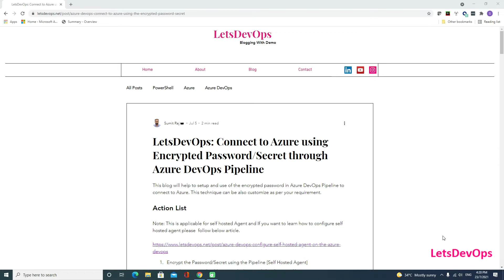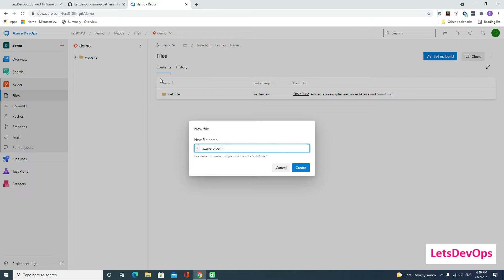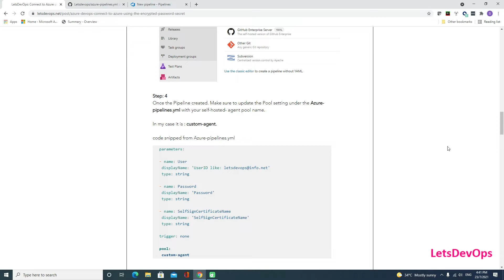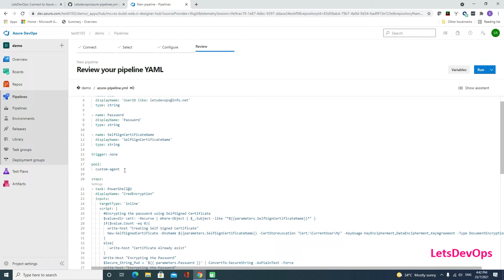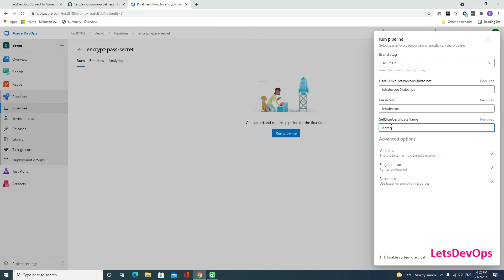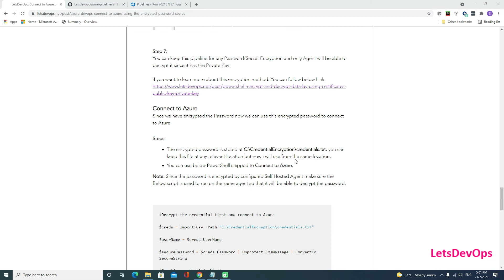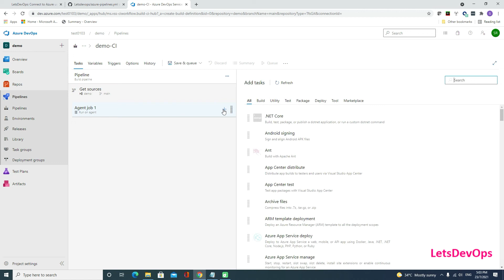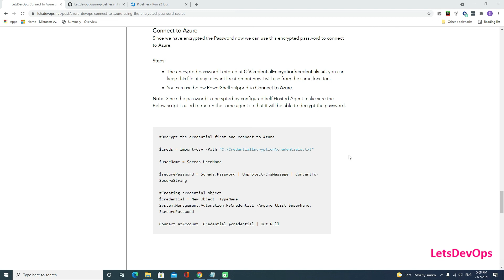LetsDevOps: Connect to Azure using Encrypted Password/Secret through Azure DevOps Pipeline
Blogs:
Demo Blog:

This demo will help to setup the Azure DevOps Pipeline to encrypt the Password. Further it will decrypt the password and Connect to Azure.

Use of encrypted password/secret will be best approach for Authentication. It can be used for any custom action we want to perform on the Azure like Creating Subscription, Assigning access etc...